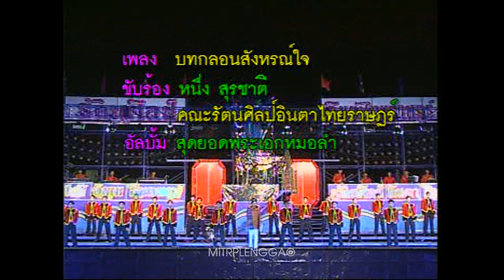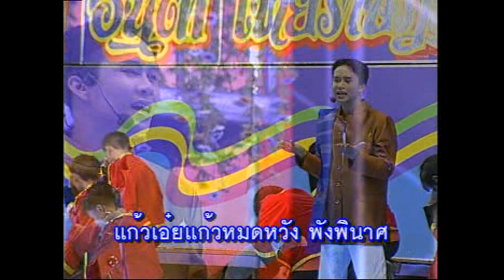บทกลอนสังหรณ์ใจ - หนึ่ง สุรชาติ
เพลง : บทกลอนสังหรณ์ใจ
นักร้อง : หนึ่ง สุรชาติ
อัลบั้ม : สุดยอด พระเอกหมอลำ ชุดที่ 1
© เซอร์ราวด์ มิวสิก (2001)